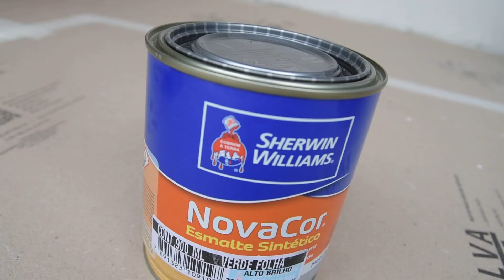Parte final da pintura do hall de entrada – SWPRO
Nesta segunda parte do vídeo de pintura de um hall de entrada, Juliano Alcântara finaliza a porta caprichando no acabamento como um verdadeiro mestre.

Com o Esmalte Sintético Sherwin-Williams NovaCor, o @julianoalcantarapintor sabe que o resultado sempre fica além do esperado.
Então, amigo pintor, assista ao desfecho da história e anote todas as dicas para que o seu trabalho continue sempre impecável.